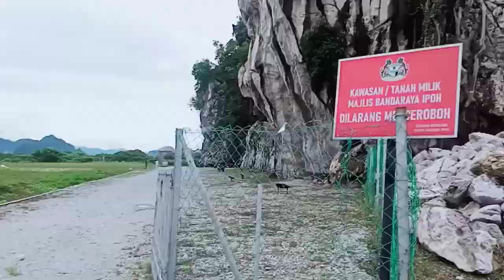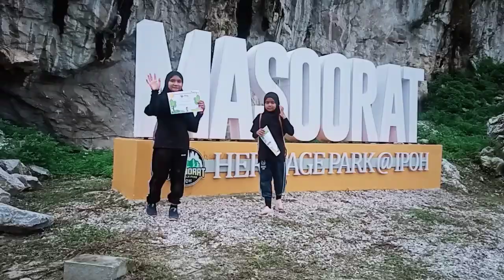Masoorat Heritage Park Ipoh || Lokasi Baru Yang Hebat Di Sekitar Gunung Lang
Berpeluang meninjau keadaan di dalam kawasan Masoorat Heritage memang sangat mengujakan. Kami hadir pada Ahad (18/12/2022).